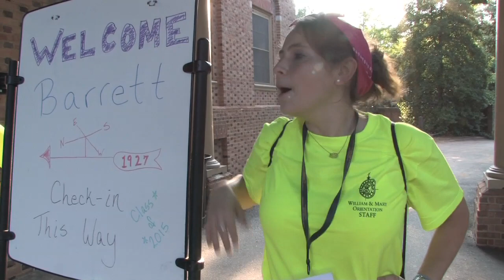[Archive] Scenes from freshman move-in day 2011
The class of 2015 takes up residence at its alma mater.